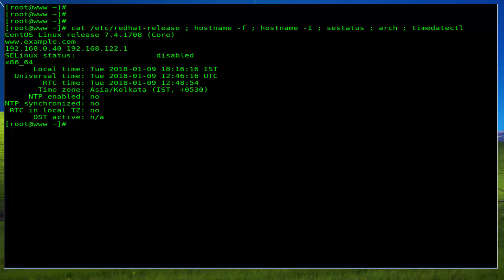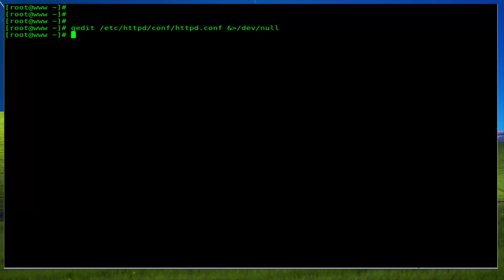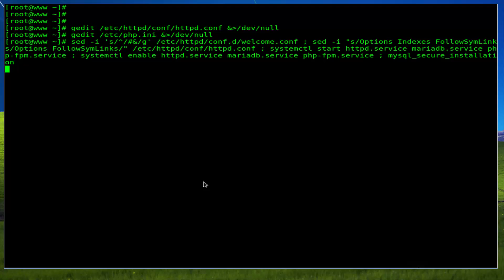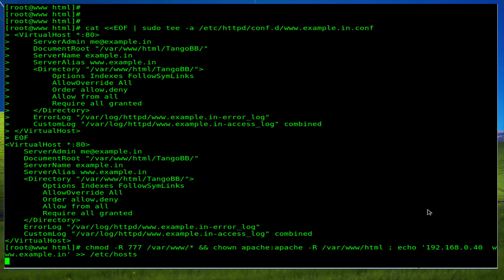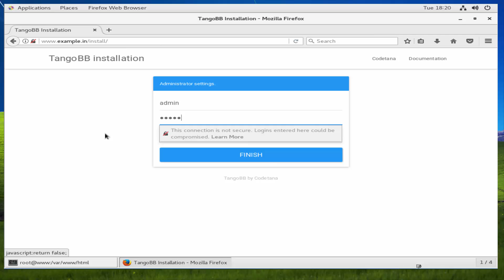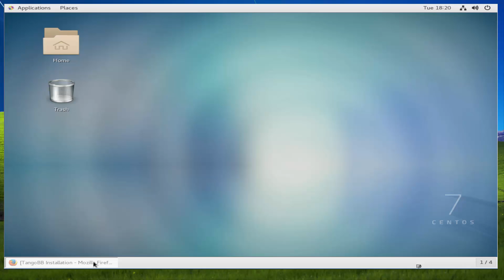How To install TangoBB on CentOS Linux 7.4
TangoBB is a project for a new and simple bulletin board. Bigger improvements, better experience. Continuing to create a forum software that is easy to use.